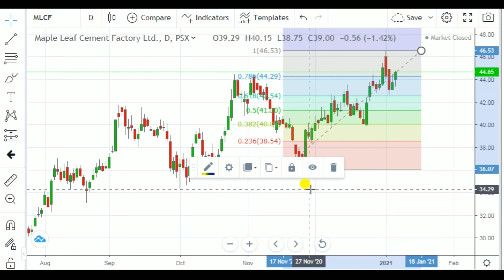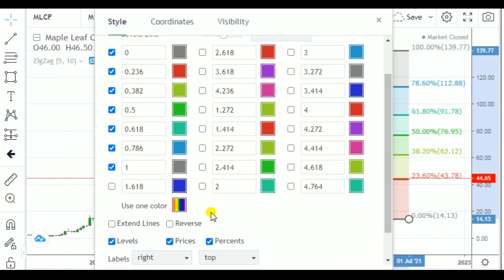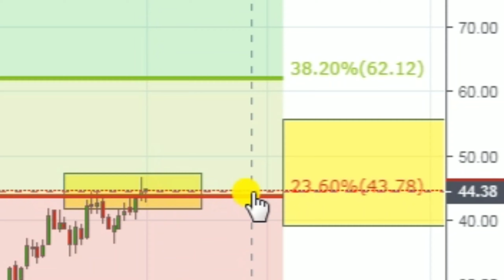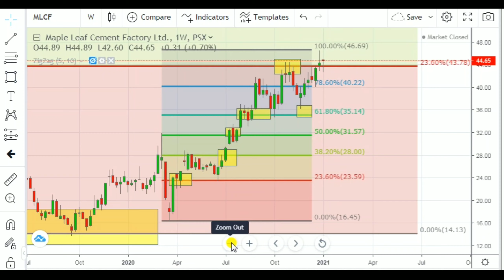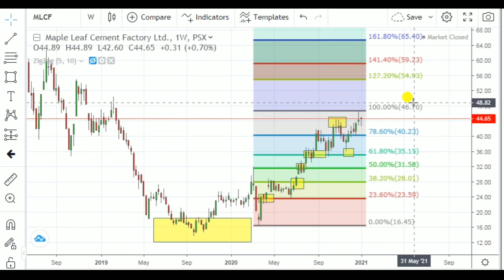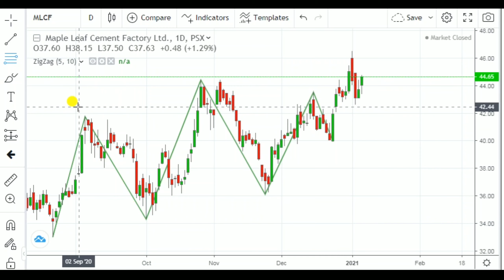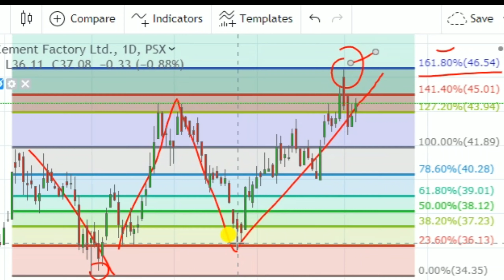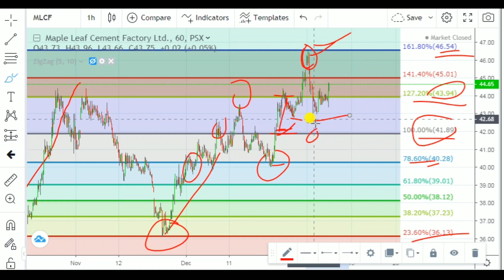Fibonacci Retracement// Free Technical Course//Lesson 12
How to start working in stock exchange?

How to invest in stock exchange  for beginners.

how to invest in paksitan stock exchange step bumy step guidance for beginners.

blue chip companies.